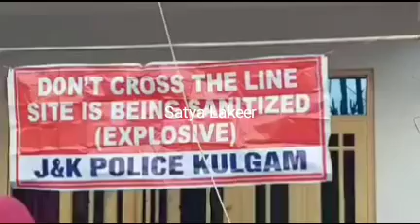Encounter site kulgam visuals operation over